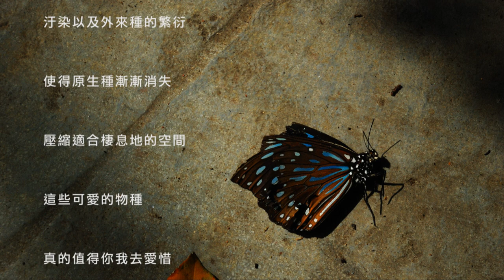自然生命印象短片徵選 自然界的精靈 李孜亞、郭家瑋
拍下生態的多樣性與物種可愛的一面，藉此喚醒保育生態的大眾意識。